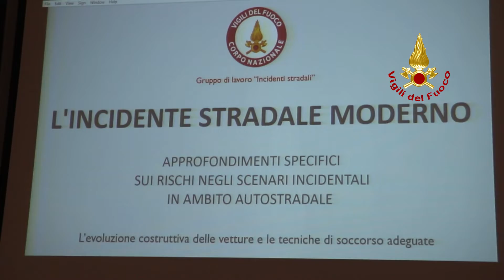video interventi VVF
I nuovi rischi negli incidenti stradali - VVF